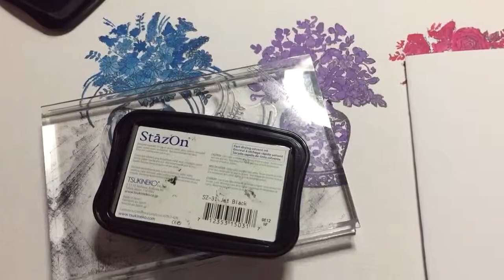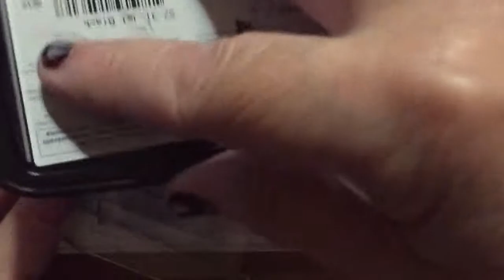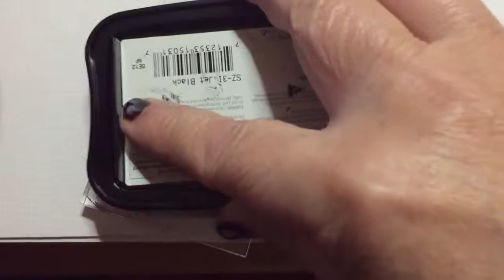Sillikon stempels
Stempelen en kleuren